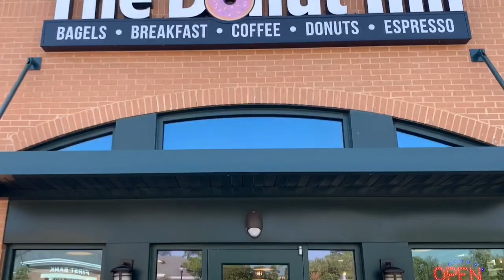We Caught A Jelly Fish With A Fishing Pole! (N.C. Vlog #2)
In this videos I show us just hanging out at the beach and catching some fish, and then we go out to get some food, maybe even some treats.

Hopefully guys enjoyed,

Ya boi Panther